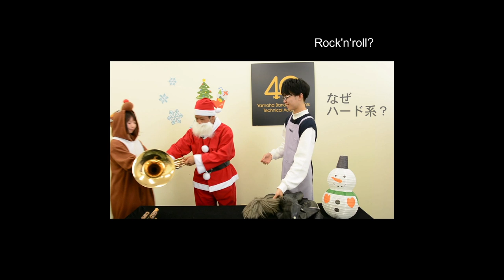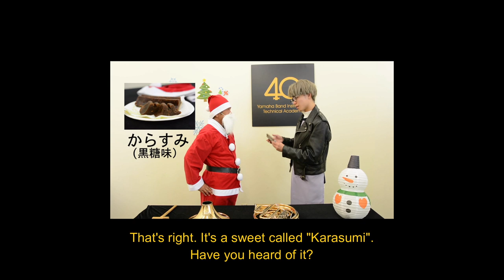Count on Momose! （French horn bell）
(This film is orginally edited and broadcasted in December 2018 in Japan)
Why bell is stuck.?
''Count on Momose!''
A series of movies by Katsuhiro Momose, a graduate of Yamaha Wind instruments Technical Academy and works for Yamaha Technical Service Group answers to various problem of Wind, Educational instruments and Percussion.